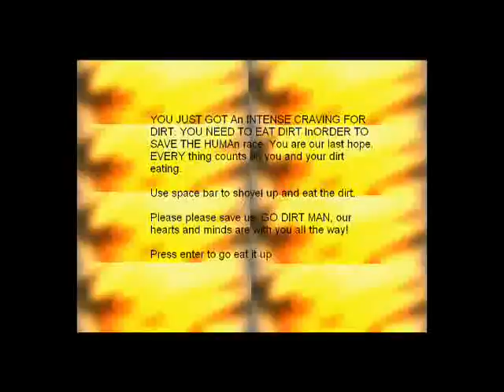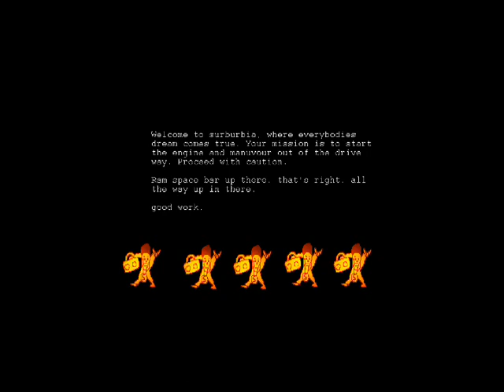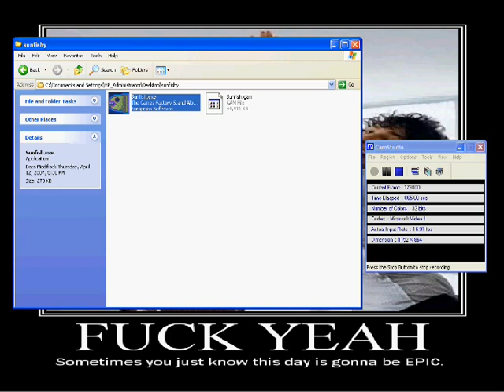Hey Trask! Play This! (4) Revenge of the Sunfish (2)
And then Tokyo exploded. Twice.